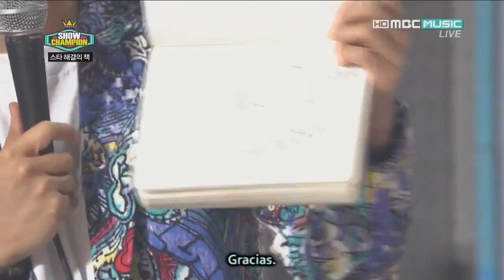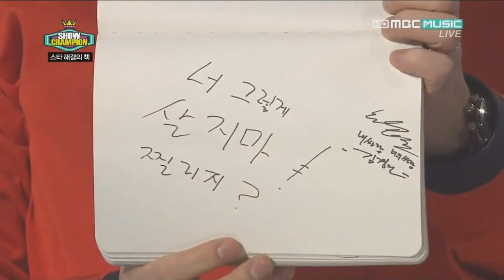[SUB ESP/ 120821] BEAST en Show Champion - Parte Conversación. [2/2]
Ok, tardé meses en subir la segunda parte pero por fin la terminé ;;
Sí, soy bastante ociosa por eso tardé tanto(?)
Como sea, tenía que continuarlo porque sí, porque hay JunSeob en esta parte aefersrgtrd Y ya, eso xD
Cumplí, so, dejen de pedirme que suba la segunda parte(???) Todos los comentarios que he leído sólo dicen eso :cccc

Y bueno, disfruten del vídeo. Los créditos están incluidos también en el vídeo.